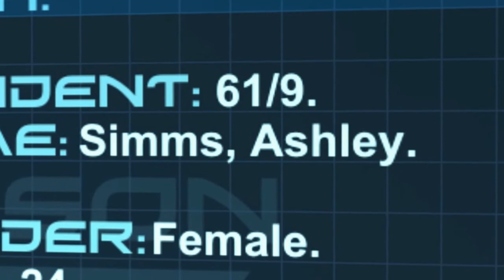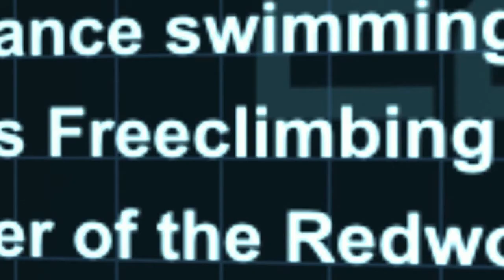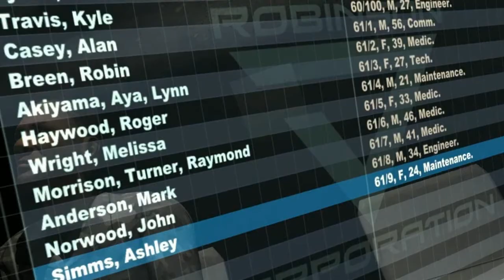youtube video 2p5-hJ-KQAU